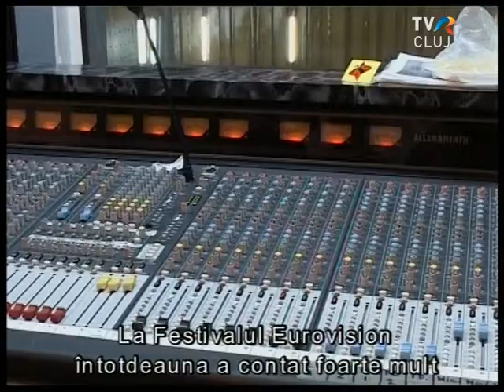Erdélyi médiaturnén a Compact Disco, Erdélyi Figyelő, RTV Kolozsvár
Papp Levente beszélget az 57. Eurovíziós Dalfesztiválra készülő Compact Disco tagjaival.